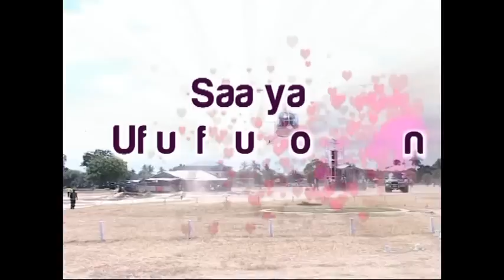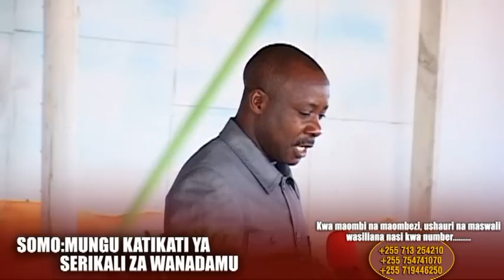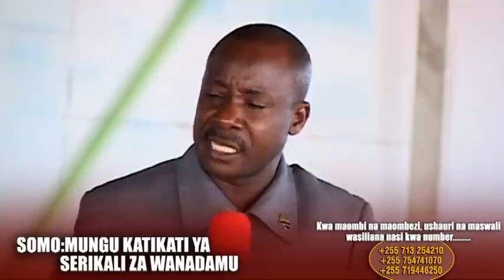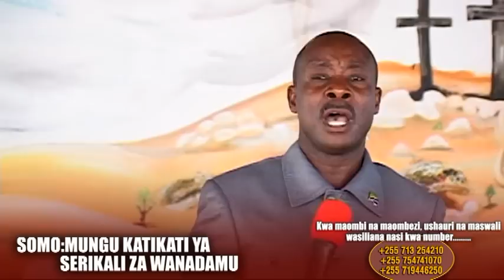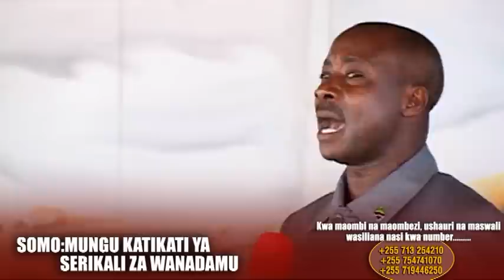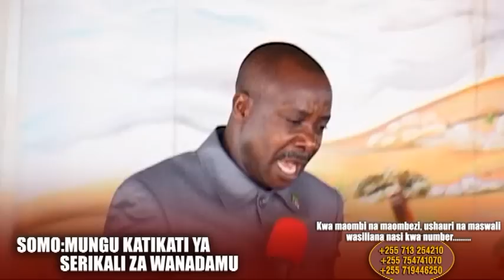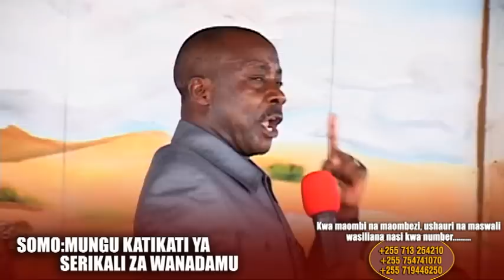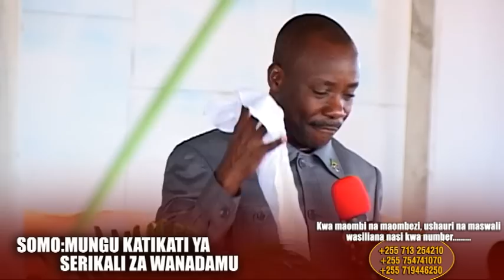MUNGU KATIKATI YA WANADAMU Part 1/5